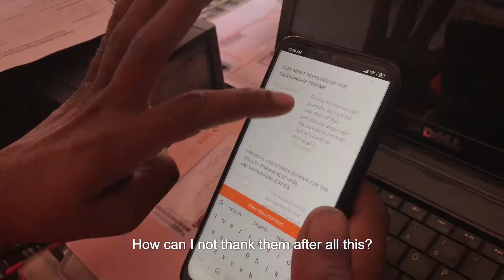Samarth SoochnaPreneur - Mohommad Iqbal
"𝐈𝐟 𝐚 𝐦𝐚𝐧 𝐡𝐚𝐬 𝐭𝐡𝐞 𝐜𝐨𝐮𝐫𝐚𝐠𝐞, 𝐡𝐞 𝐜𝐚𝐧 𝐜𝐫𝐨𝐬𝐬 𝐚𝐥𝐥 𝐭𝐡𝐞 𝐡𝐮𝐫𝐝𝐥𝐞𝐬"

Samarth SoochnaPreneur - Mohammad Iqbal from Nuh Haryana is a courageous person who is bringing a big positive change in society. He is serving his community by providing digital accessibility and bridging the education and digital divide.

Under the Samarth SoochnaPreneur initiative - Digital Empowerment Foundation aims to identify and digitally enable 100 differently-abled persons to become sustainable village-level entrepreneurs, so they can not only earn a livelihood but also able to serve their community.